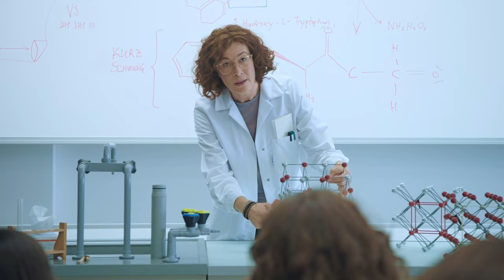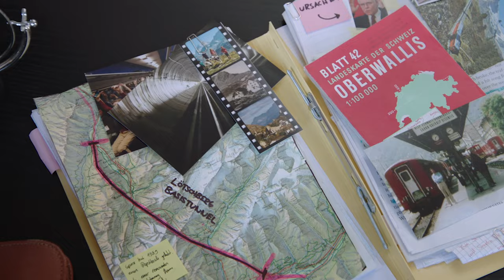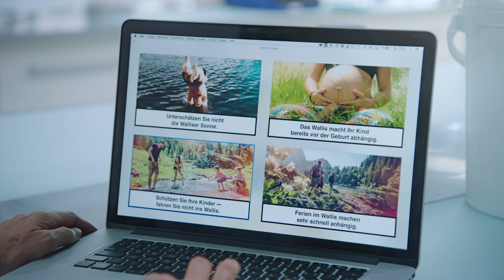Der Beweis: Wallis macht süchtig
Die Sehnsucht nach dem Wallis treibt manch seltsame Blüte. Woran das liegt, braucht man nur jenen zu erzählen, die noch nie da waren: Es ist die Sonne, die nirgends in der Schweiz länger scheint und die berühmten Aprikosen süss, den Wein herrlich vollmundig und die Menschen glücklich macht. Es sind die höchsten Berge der Schweiz, der Dialekt, der Käse, die Traditionen, die Erlebnisse beim Wandern oder Velofahren – es ist einfach alles. Alles am Wallis macht, dass wir immer wieder dahin zurückwollen.